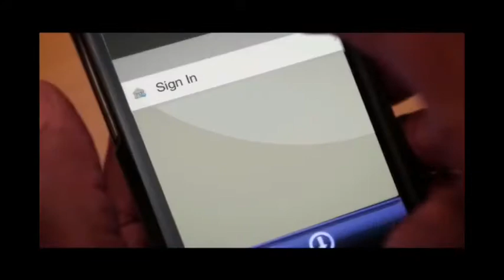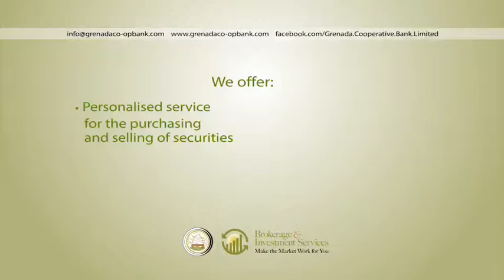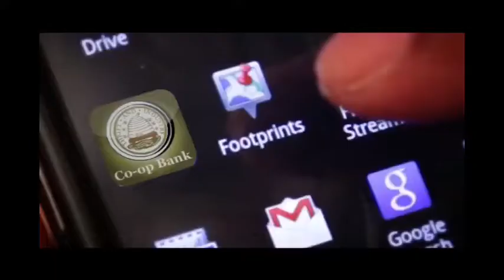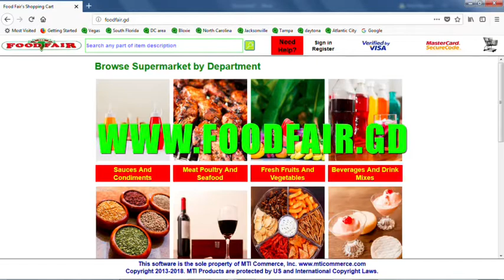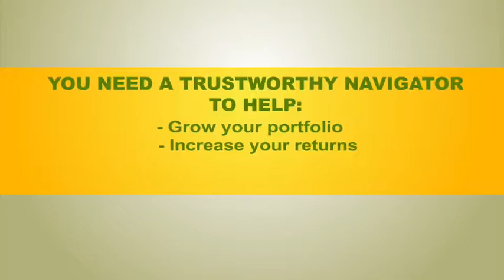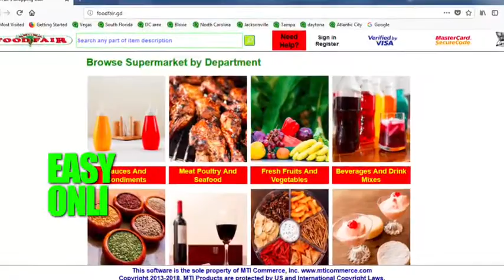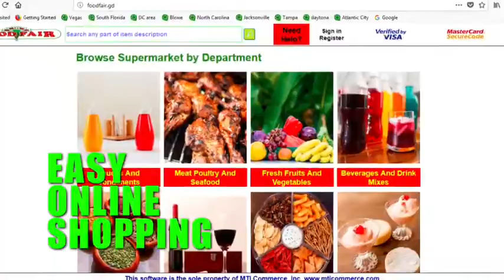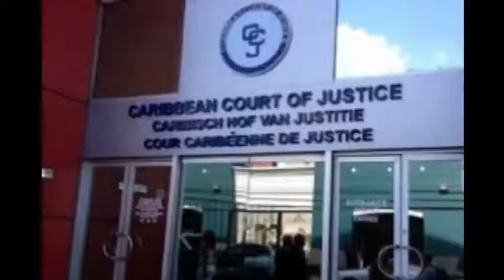102818 SUNDAYS WITH GEORGE GRANT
102818 SUNDAYS WITH GEORGE GRANT
[] EDITORIALS: Grenada Advocate; Grenadian Voice; New Today
[] ROTARY’S ANNIVERSARY AND CAROLS BY CANDLELIGHT
- Terrence Smith, Past-President, Rotary Grenada
[] FOR & AGAINST GRENADA’S MOVE TO CCJ’S APPELATE JURISDICTION
- Carina Blanche, Winner of essay completion on referendum
- Justice Romain Pitt, Retired Grenadian/Canadian judge
- Norris Mitchell, Retired architect
- William Joseph, Political analyst